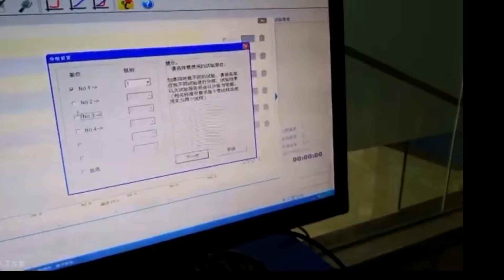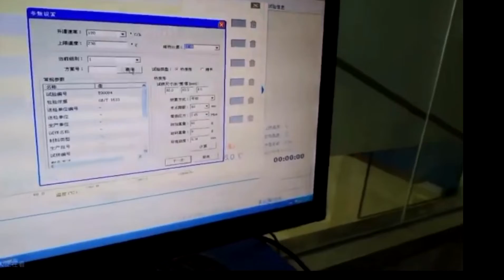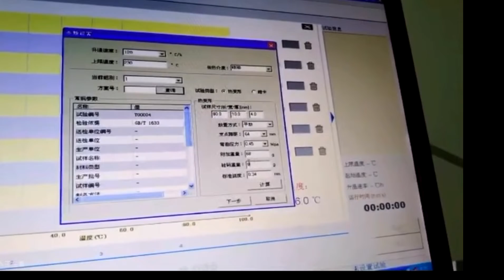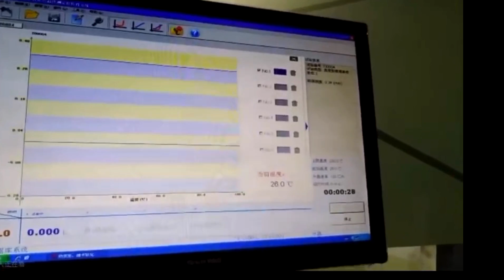Demo Video Part Two:DH 300C HDT Vicat Tester